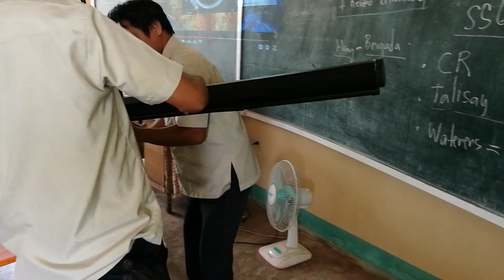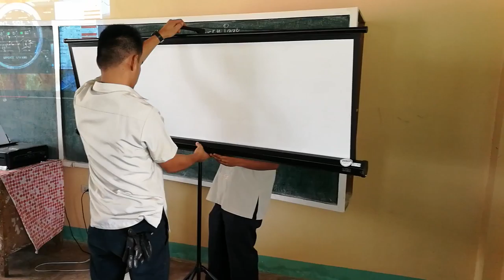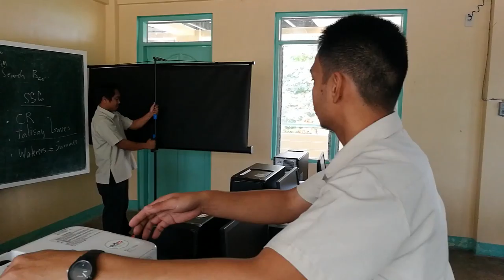HOW TO SET UP A PROJECTOR SCREEN